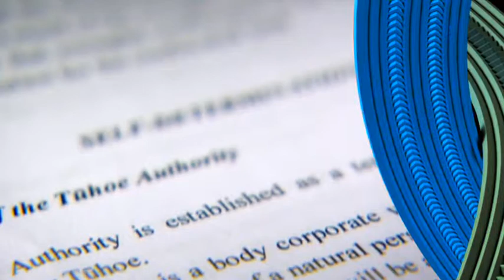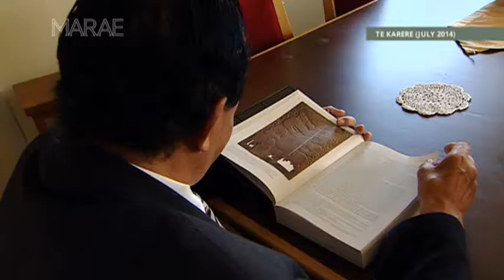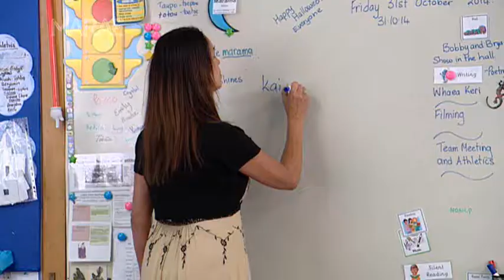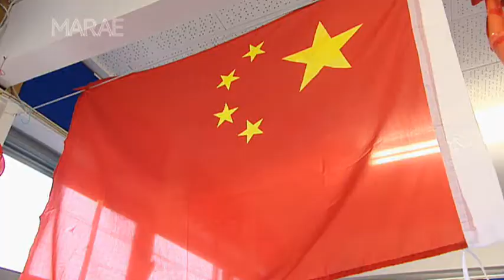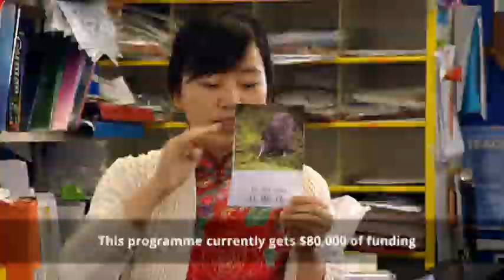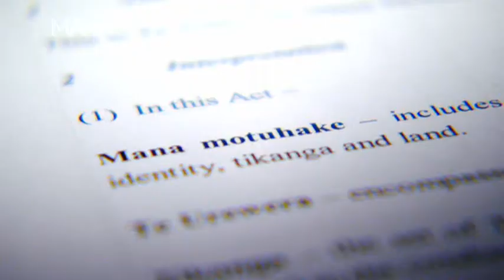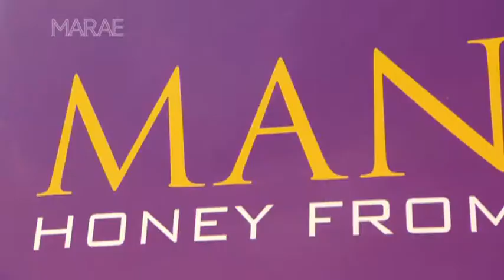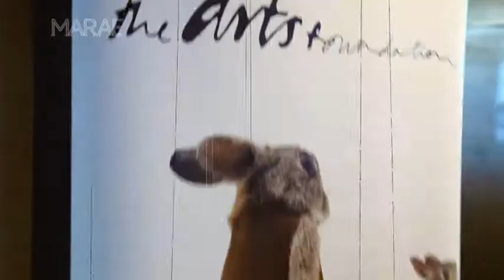Marae Episode 37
On this week's episode of Marae Yvonne Tahana catches up with the Minister of Māori Development Te Ururoa Flavell and talks about Te Mātāwai. Kayne Peters heads out to a school in Auckland's North Shore to find out how Te Reo Tuatahi can help assist with language revitalisation. Ruatahuna locals talk to Ngahuia Wade about what mana motuhake means to them and Puke Tīmoti chats to Scotty Morrison as to what mana motuhake means for Tūhoe. Creative Māori artists are recognised by the Arts Foundation as Carmen Parahi talks art with them.
Full Episode Description: On this week's episode of Marae Yvonne Tahana catches up with the Minister of Māori Development Te Ururoa Flavell and talks about Te Mātāwai. Kayne Peters heads out to a school in Auckland's North Shore to find out how Te Reo Tuatahi can help assist with language revitalisation. Ruatahuna locals talk to Ngahuia Wade about what mana motuhake means to them and Puke Tīmoti chats to Scotty Morrison as to what mana motuhake means for Tūhoe. Creative Māori artists are recognised by the Arts Foundation as Carmen Parahi talks art with them.